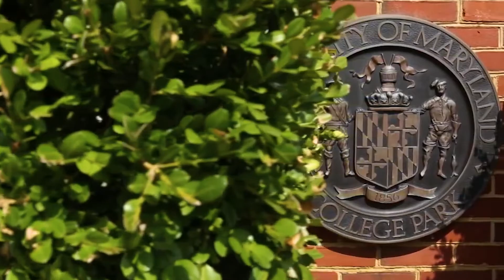PSC Faculty Member Receives Inaugural MPower Professorship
Bruce Yu, PhD, is one of eight professors from the University of Maryland, Baltimore and the University of Maryland, College Park awarded $150,000 each over three years.